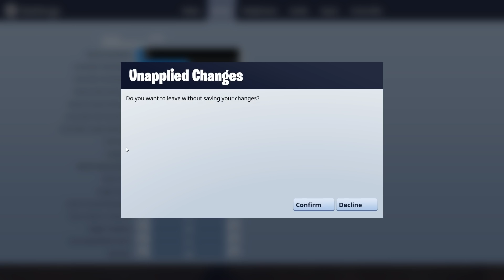MIT LEEREM SCREEN ZOCKEN? ❌ Schwerste Challenge EVER! | Fortnite Battle Royale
OMG, DAS IST DIE SCHWERSTE CHALLENGE ALLER ZEITEN! 😅

In der NO HUD CHALLENGE müssen wir das gesamte HUD deaktivieren: Das bedeutet wir haben KEIN INVENTAR, KEINE MAP und auch sonst KEINE ANZEIGEN im Spiel. Ob man das schaffen kann?

Wenn dir das Video gefallen hat, würde ich mich natürlich über eine positive Bewertung und über einen Kommentar sehr freuen.

» Unser Teamspeak 3 Server:
einfachausSpass.net

» Musik die ich in meinen Videos verwende:
EpidemicSounds